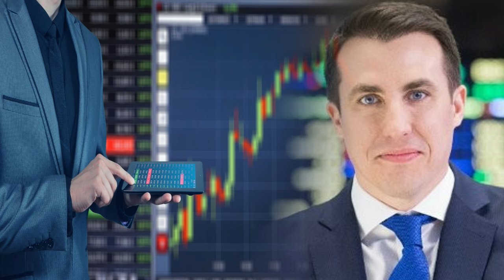Para vice-presidente da Nyse, aberturas de capital devem ser retomadas com mais força em 2024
TÍTULO: Brasileiros desonestos queimam outros Brasileiros nos Estados Unidos
Mas desde o ano passado, o cenário mudou, e uma reversão só deve acontecer em 2024. A projeção é de John Tuttle, vice-presidente da Nyse (New York Stock Exchange), empresa que opera a Bolsa de Nova York, e que está presente em vários países nos mercados de ações, renda fixa, commodities e derivativos.

Existem vários tipos de visto americanos:

⭐ VISTO EB-3: Visto para trabalhadores profissionais qualificados.
⭐ VISTO EB-5: Visto para investidores
⭐ VISTO L-1: Visto para empresários atuarem nos Estados Unidos
⭐ VISTO P: Vistos para atletas e vistos para artistas